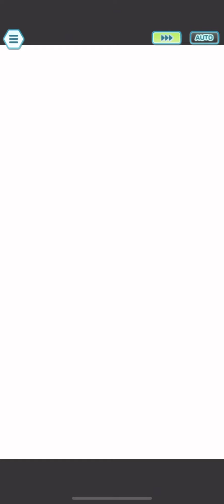3/5 EX-R Penny and Sylveon Stadium and Gauntlet Utility Showcase - Pokémon Masters EX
I am honestly very surprised we got a Paldea character I like before we got Iono. She’ll probably only be a couple months away though, let’s be honest. That being said, Penny is my second favorite character form Gen 9 (so far) so she was an insta-pull for me after Hilbert. I loved Penny’s story in SV, and it’s probably my favorite sorry section in the game. So needless to say, I was very excited for Penny. But how good is her kit?
It’s very good! Penny is essentially a toned-down version of NC Blue. Having similar yet nerfed TM, a healing B-Move, and she can apply SMUN (better than Blue can imo). Despite all these similarities to NC Blue, I feel like she still shines in ways that NC Blue doesn’t. I feel her X Sp. Def All is slightly better than Blue’s X Speed + All (plus, Barricade Buddies on grid makes it even better), her B Move acts as damage dealing Snatch along with its healing, and she has Mind Games 9, so she can pretty much be paired with any special damage dealer (even having TSE1 on grid to further prove my point).
She has many other good nodes on her grid as well, including Satisfied Snarl 9, Propulsion 9 on TM (which I’ll leave Zinfogel to experiment with lol), and Sync Burst 1. But I think my favorite, despite how niche of a use it has, is Brainpower. Honestly it’s the primary reason I gave her the EX Role, along with not having any other note worthy units to give it too. Plus, it’ll help with her LG solos and duos as well. I have more to say about her, but this is getting too long, so I’ll try to explain more in the clear descriptions below. Enjoy!

0:00 Please keep in mind that this is my SECOND favorite Gen 9 character…

1:36 Offense/Brainpower Meme
While Penny is inherently meant to support, she has enough tools to be ran offensively, mainly through Brainpower. Though she does need a bit of help, which Holiday Jasmine more than accomplishes, thanks to her extra SMUN stack and SEUN for Penny’s nuke and B Move.
Side Note: Penny and SS Wally are a devastating combo! Fairy Zone + -2 Fairy rebuff (-3 at 5/5) is insane for any fairy type, and with Penny and Wally’s debuffs, Bede is probably the best third you can run for a fairy team (or maybe Diantha if you want some good DPS). Running these two together almost feels like cheating, yet it’ll be very fun to see the damage they‘ll both accumulate together!

3:59 The Sylveon-ening (and Steven too)
Check back with me next CS rotation for a triple Sylveon clear. As is, this was the best could do. Penny is a near perfect Valerie support. I imagine this had to be intentional, since she literally has the EXACT buffs Valerie needs (plus she maxes crit at 3/5 if you don’t want to pick up Valerie’s Sharp Entry 1).
I didn’t really have a good third, so chose Lodge Steven for extra special defense debuffs. Shoutout to Penny’s EX Role actually clutching for the team btw.

6:39 Diantha Gaming
Another Fairy-Type that benefits a lot from Penny’s kit is Diantha. While she has plenty of techs who can help her, she never really had a support who could manage all of her debuffs. But, 3/5 Penny can very easily max out Diantha’s buffs and debuffs, leading to possible dual strike comps. Unfortunately, Penny’s debuffing is very slow, so I had to bring a partner to hasten sp. atk debuffs, so I brought Surge. Optimally, Bede is the best third slot for this team but I still don’t have him…
I also showed Team Dragon Guard here since I had the energy for it.

8:49 Non-Fairy Type Supporting
As I said above, Penny can fit with pretty much any special damage dealer and not just fairy teams. In this case, I chose Anni. May since Penny’s debuffs work perfectly with May’s Added Insult. SS Misty was just filler I brought for a free 100 points.

11:53 The Cresselia Slayer…again
This month has a lot of Cresselia counters, and  funnily enough, Penny is the only the only one who isn’t f2p-ish. However, she is the only one who can actually solo it…but I didn’t feel like doing any solos so I just did a duo for this and the next clear.
I originally had BP Karen here, and while it’s possible, it’s very RNG dependent and very difficult. So I swapped to BP Karen, but actually good. He makes quick work of the first bar, while Penny takes care of the rest. His Double Edge at the end was very appreciated though. This clear was still RNG dependent, but mostly on evasion negating the status moves. I also had Natural Remedy as a one-time “get out of jail free” card, but it ultimately got wasted by 10% freeze :)

17:12 LG 2v1 Example
Not as much to say about this clear compared to the last one. The specific grid I used for this clear was stolen from Zinfogel’s solo. While the solo is probably easier with EX Role, I still did a duo since I didn’t feel like trying to do a tedious duo. I brought Bunny May mainly for Defense buffs and consistent heals. This was probably too easy, but is feather have too easy than too hard tbh.

22:05 Grids and lucky skills